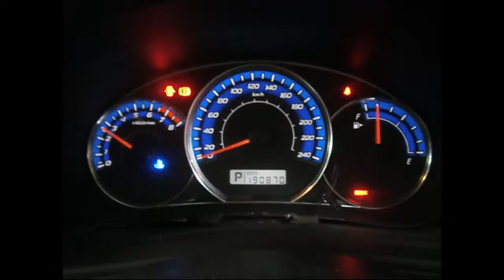WRECKING 2009 SUBARU FORESTER 2.5 AUTOMATIC (C24298)